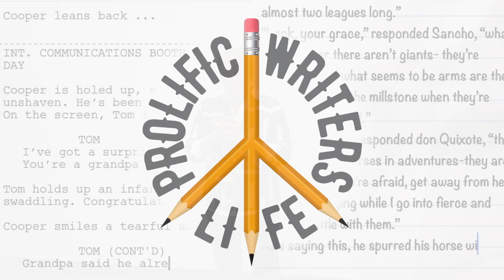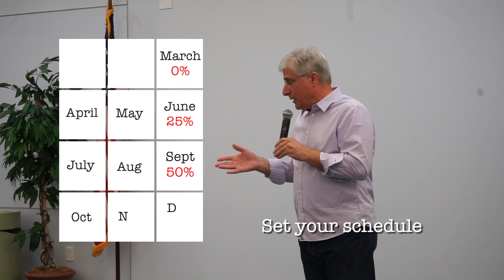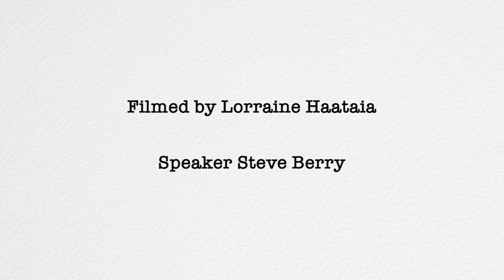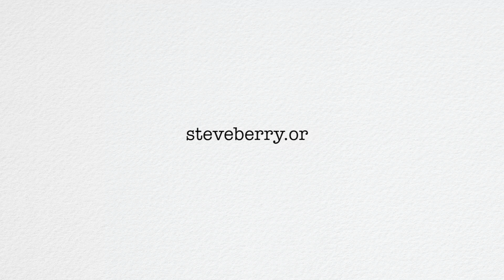Set Your Schedule Stick With It: Advice from Author Steve Berry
"Set your schedule and stick with it," says Steve Berry
International Best Selling Thriller Author
at SteveBerry.org
and
Honorary Chairman of the
Amelia Island Book Festival
in Amelia Island Florida

Filmed by Lorraine Haataia
at Amelia Island Book Festival
Writers' Workshop

Edited by Brandon Haataia

Produced by
Techie and Writer Video Productions
for Prolific Writers Life
ProlificWriters.Life